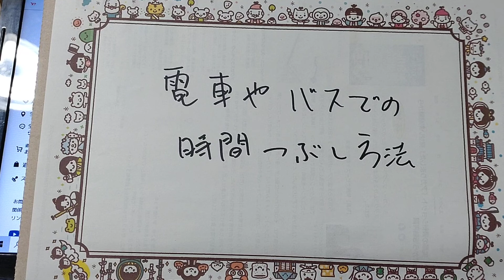暇つぶしの仕方は、なに？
ゲームかなんかだろうなぁ。